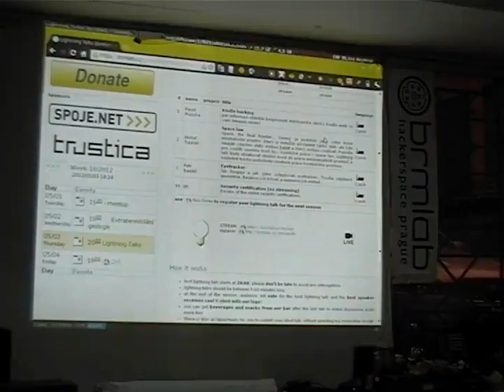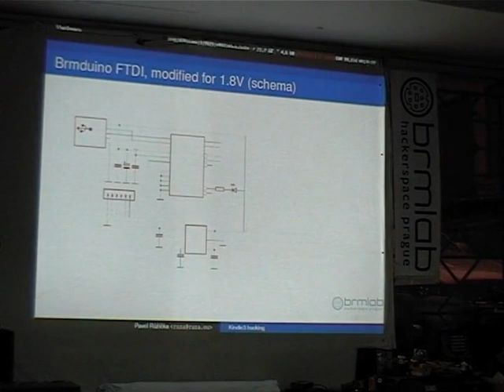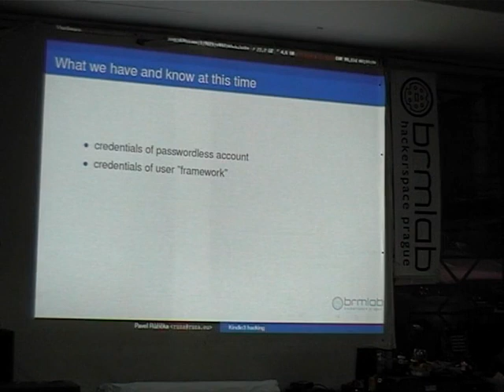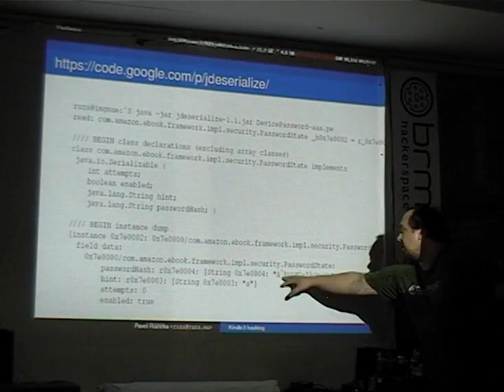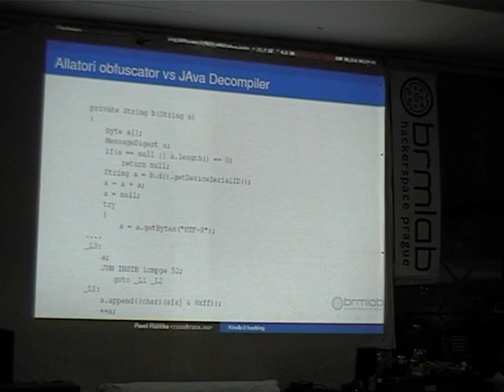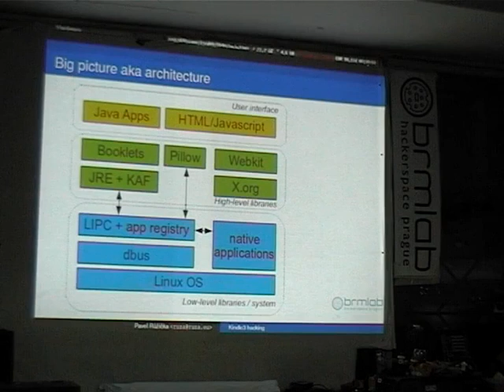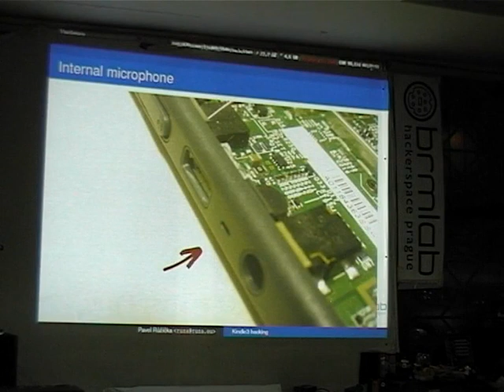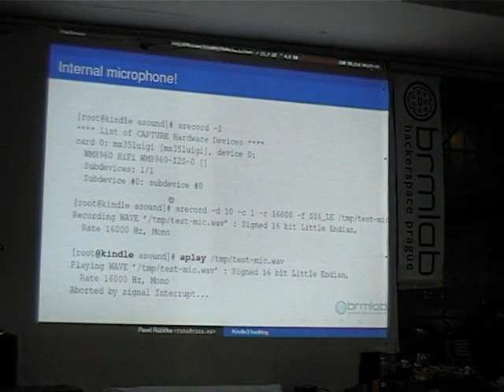Kindle3 aneb co vam Amazon nerekl, brmlab - lightning talks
lightning talk about Kindle3 internals and not well known facts